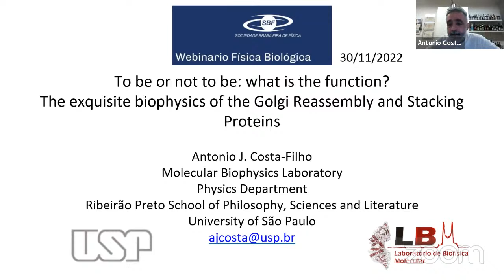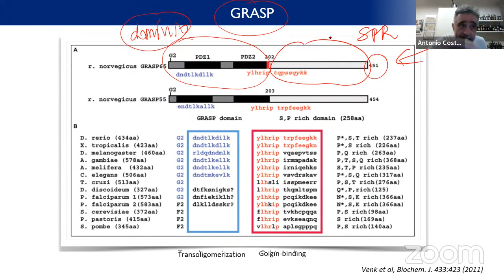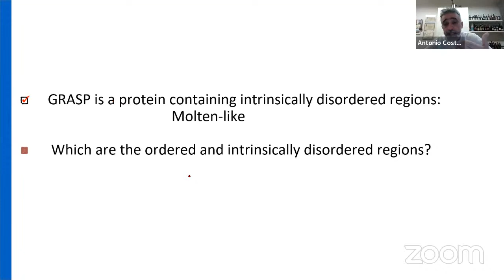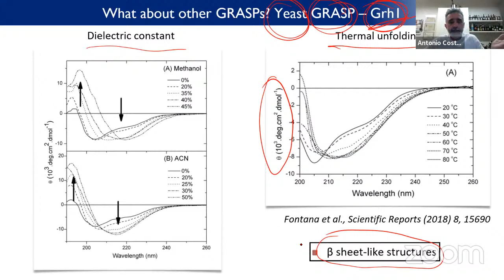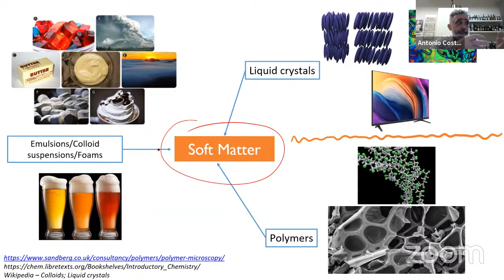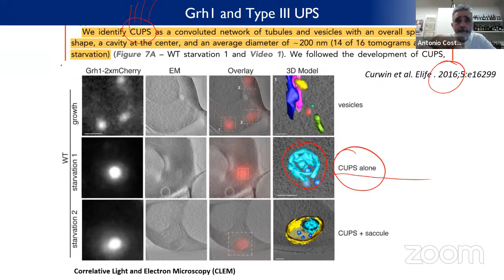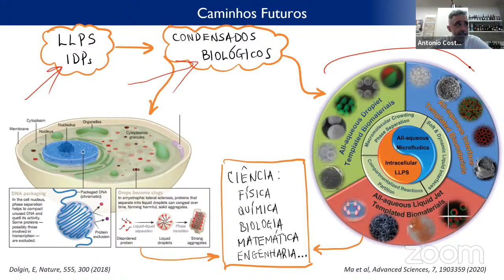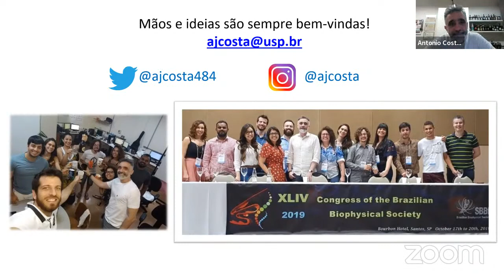Webinário Física Biológica - Antonio J. Costa-Filho (USP)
To be or not to be: what is the function? The exquisite biophysics of the Golgi Reassembly and Stacking Proteins

Golgi Reassembly and Stacking Proteins (GRASPs) are involved in cell processes that seem
paradoxical: they are responsible for shaping the Golgi structure and participate in
unconventional secretion pathways that bypass the Golgi. The exact molecular mechanisms
underlying each process remain elusive. Their structures are constituted by the C-terminal SPR
domain and the N-terminal GRASP domain, formed by two PDZ subdomains. Structural data
have been limited to the GRASP domain. This talk will show results obtained with full-length
GRASPs, which unravel unexpected structural features: the presence of intrinsically disordered
regions (IDRs) and their capacity to form fibril-like structures and undergo liquid-liquid phase
separation (LLPS). IDRs exist even in the GRASP domain, and their distribution is not
homogeneous. Our data establish a firm basis for understanding why PDZ1 behaves differently
to PDZ2 in solution, despite their similar 3D structures. Such difference offers a robust
molecular rationale for the long-recognized asymmetry of the PDZs regarding the number and
diversity of interacting partners. A comparison of our in vitro biophysical data of GRASPs from
fungus, yeast, and humans shows that only one of the human GRASPs (GRASP65) is similar to
the lower eukaryotes. We also show that GRASPs can transition to different higher-order
oligomers, such as amyloid-like fibrils, and undergo LLPS under conditions that mimic those
found during cellular stress. We propose a model of how the cell could use the GRASP
sensitivity to changes in its local environment to trigger those transitions, thus impacting its
role during different cell-cycle periods.